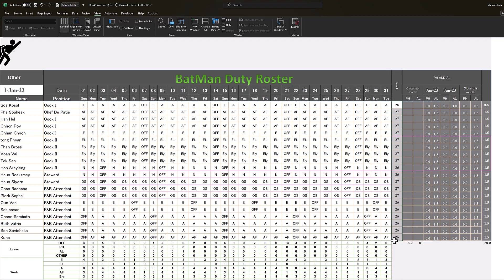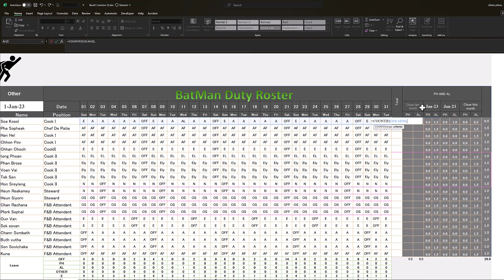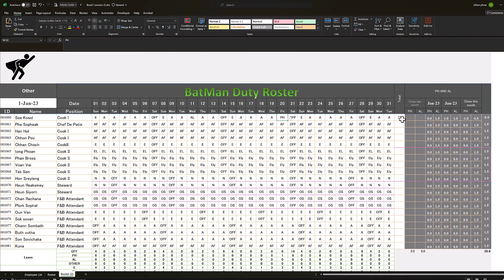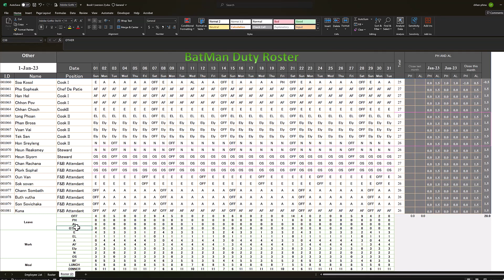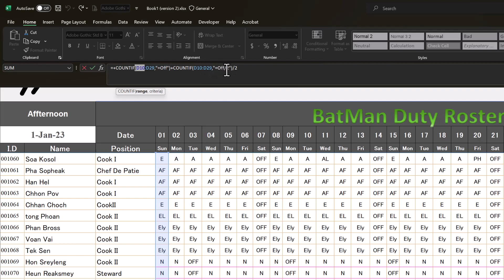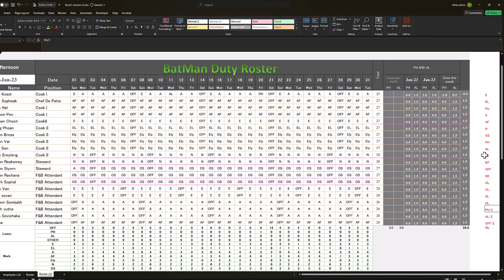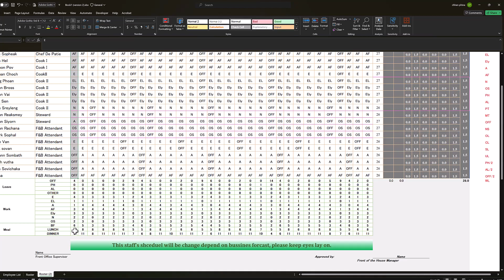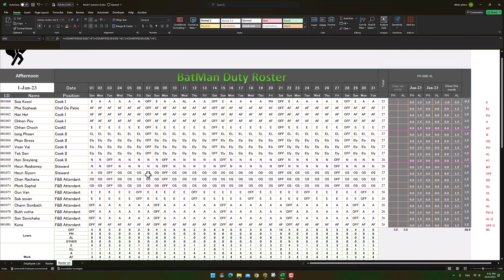How to Create Roster more effective in excel 2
MS word
MS Excel